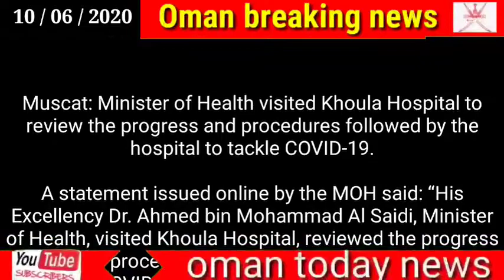Oman news today/ Health minister reviews arrangements for coronavirus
Health minister reviews arrangements for coronavirus